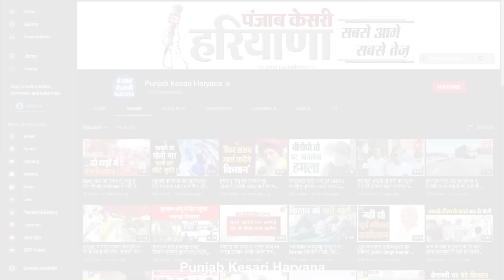हिसार के बृजेंद्र को कांग्रेस बना सकती है उम्मीदवार, हुड्डा से मुलाकात के मायने आखिर क्या?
बृजेंद्र ने Bhupinder Hooda को मान लिया नेता, मुलाकात कर ये बोले